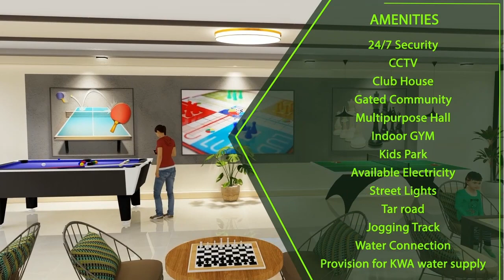DS The Meadows